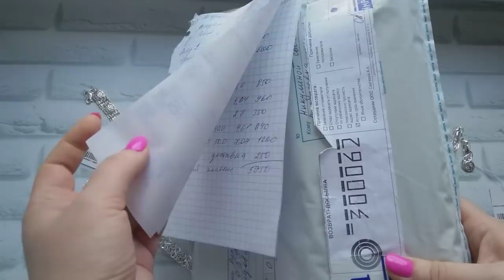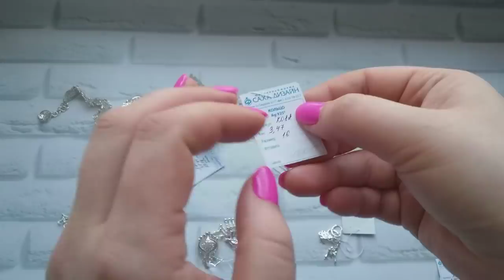СЕРЕБРО Якутии 925 без покрытия - вы в него ВЛЮБИТЕСЬ !